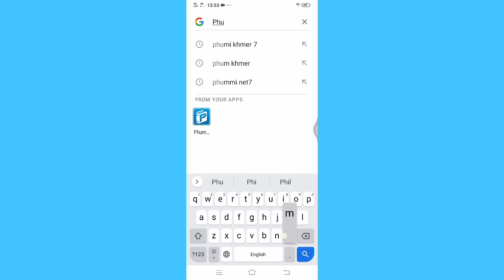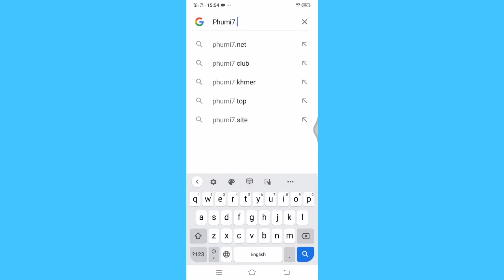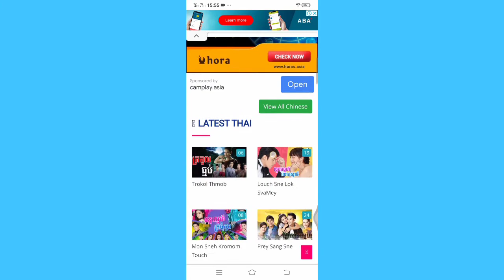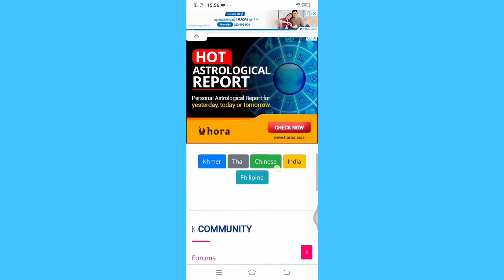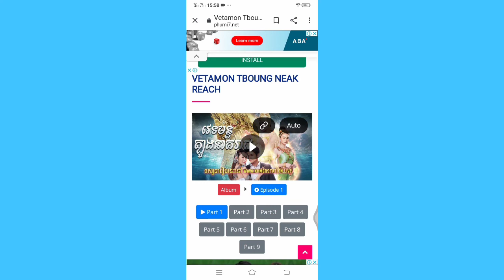Team Vlogger kh/រឿងភាគថៃចេញថ្មីៗ,រឿងភាគថ្មីៗ,រឿងថៃថ្មីៗ,រឿងថៃនិយាយខ្មែរ,Thai Movie Speak Khmer 2020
រឿងភាគថៃចេញថ្មីៗ,រឿងភាគថ្មីៗ,រឿងថៃថ្មីៗ,រឿងថៃនិយាយខ្មែរ,Thai Movie Speak Khmer 2020